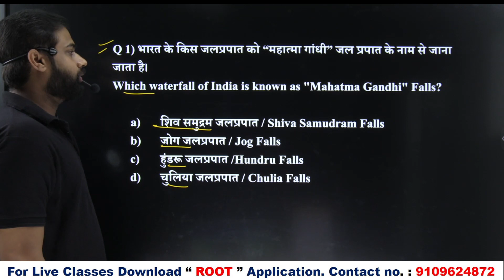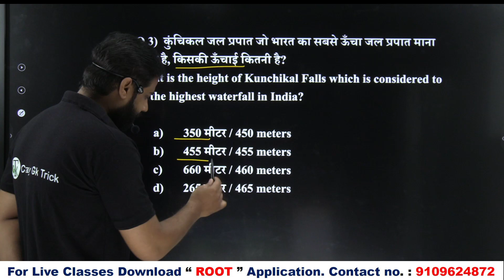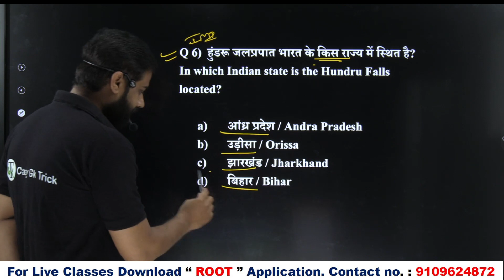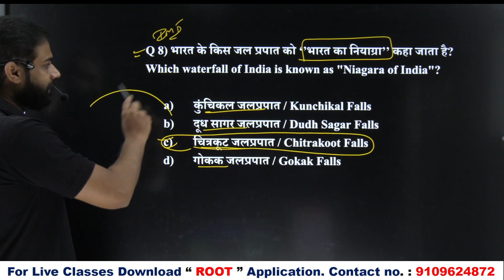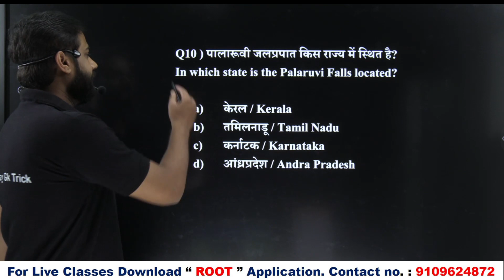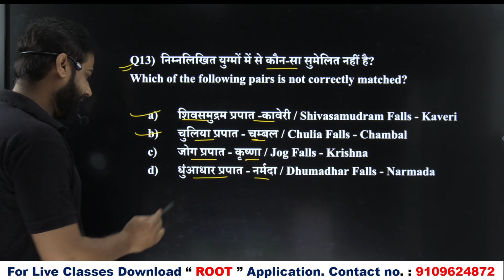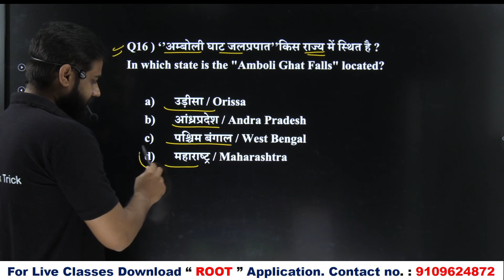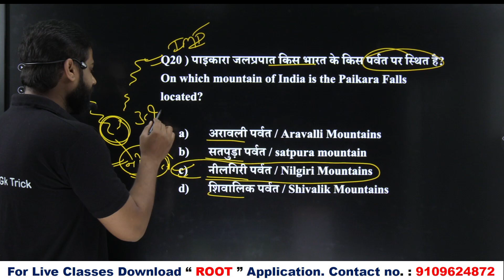Geography : भारत के प्रमुख जलप्रपात | Major Waterfalls of India | Imp Mcq's Waterfalls | By Sahu Sir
In this video we will discuss about भारत के प्रमुख जलप्रपात | Major Waterfalls of India this Question is important for UPSC, PCS, SSC, Railway & All Competitive exam. if you like the video,Like and Share the video and don't forget to Subscribe the channel.

Topics Covered: हेल्लो दोस्तों इस video में हमने भारत के प्रमुख जलप्रपात | Major Waterfalls of India Question को अच्छे से Cover किया, जो की बहुत ही important है आप ये video देखने के बाद Crazy Gk Trick App पर जाकर test जरुर लगाए जिस से आप की बहुत अच्छी प्रेक्टीस हो जाएगी तो शायद ही आप कोई Question भूल पाओगे |